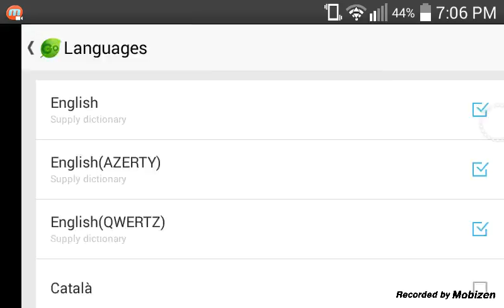MCPE Blockhunt with BryanIsGamer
And comment what you want me to do next.Good Bye.